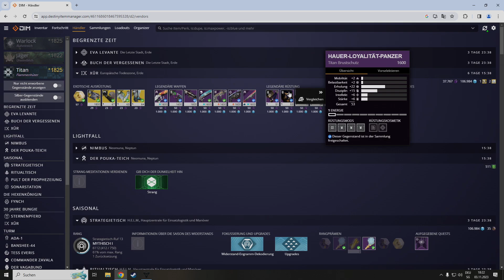Destiny 2: Xur Standort & Inventar 03.11.2023 - 07.11.2023 Deutsch/German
Destiny 2: Xur Standort & Inventar

Play Station Guthaben hier kaufen & Nexxoss Gaming unterstützen:

Xbox Guthaben hier kaufen & Nexxoss Gaming unterstützen: